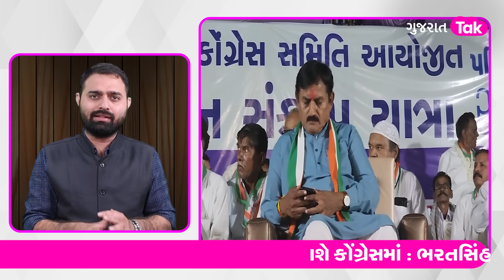Gujarat Congress ના નેતા Bharatsinh Solanki ભાજપ તોડશે ? | Gujarat Tak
વડોદરામાં કોંગ્રેસ નેતા ભરતસિંહ સોલંકીએ જણાવ્યું કે, કેટલાય AAP અને ભાજપના નેતાઓ કોંગ્રેસમાં જોડાશે અને 4 રાજ્યની ચૂંટણી બાદ ગુજરાતમાં કોંગ્રેસ તરફી માહોલ બનશે.